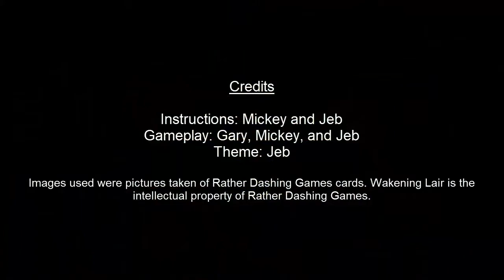BnB - Bonus Episode 40: Wakening Lair (Part 3) Review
If you have any comments, questions, or suggestions, let us know!